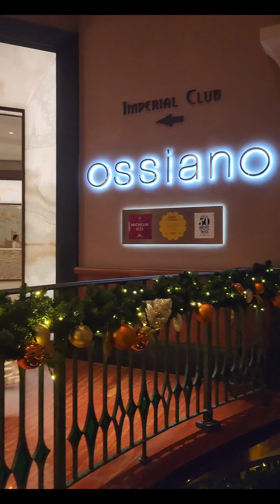ATLANTIS, The palm Dubai 😍🏖️